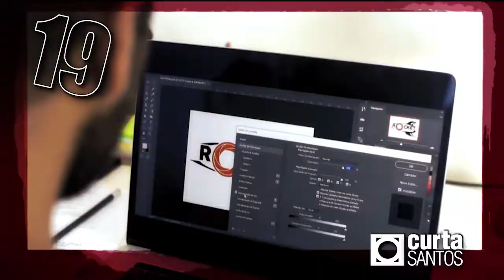19º Curta Santos - Telma de Souza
Depoimento da  Vereadora Telma de Souza , que ofertou a esta edição uma emenda parlamentar. Nosso agradecimento, madrinha do Curta Santos !